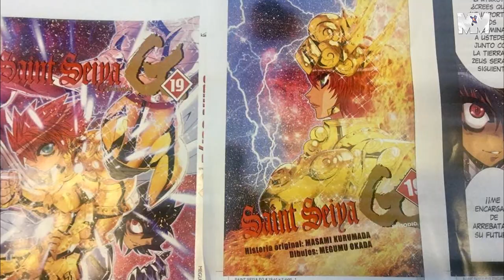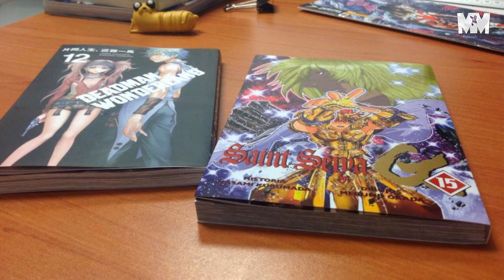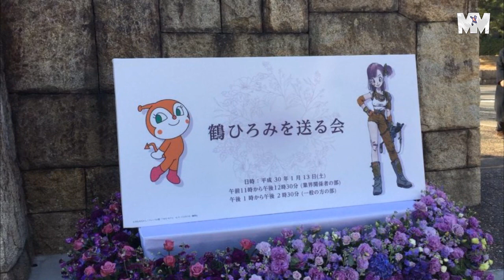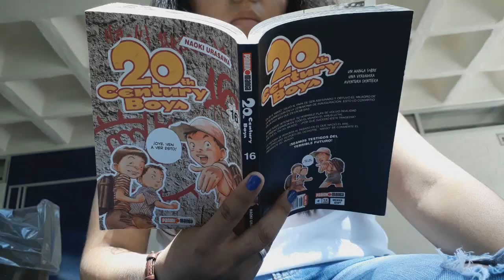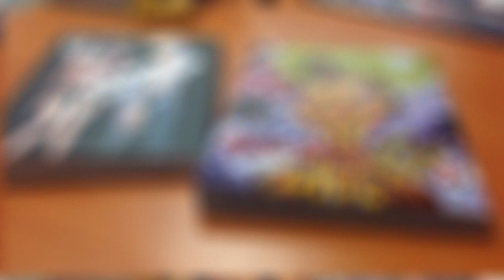EL ADIÓS A DRAGON BALL SUPER Y HIROMI TSURU | MANGA & ANIME NEWS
🎧 Saury - 怪しい視線
🎧 Saury - 黄昏のガイトウ